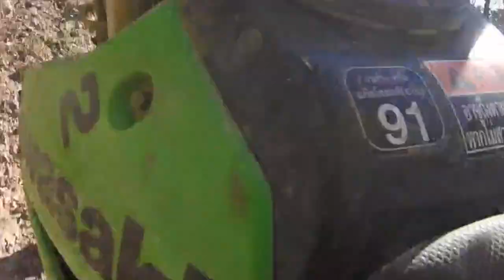Thailand offroad: Day 5 kevin dirt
Kevin's dirt bits from day5 of my offroad moto trip.